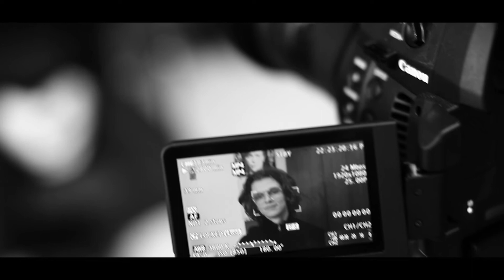WAT KUNNEN WE LEREN VAN DEMENTIE?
‘Het allermooiste is de kracht dat we kunnen veranderen, want dat is nodig. Ik hoop dat we in een tijdperk van verandering leven.’ Dat zegt Teun Toebes (22) die sinds een jaar in een verpleegtehuis woont.

‘De grootste angst is dat betekenis uit je leven verdwijnt, maar de manier waarop we nu de samenleving hebben ingericht, ontnemen we juist de betekenis van het leven van heel veel mensen. Dat is wat ik hier voortdurend in het verpleegtehuis merk.’